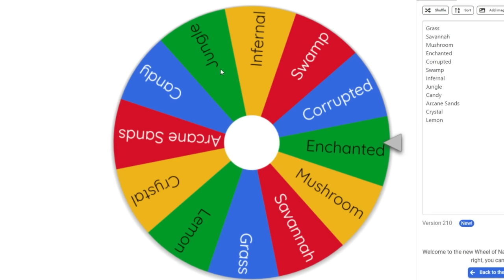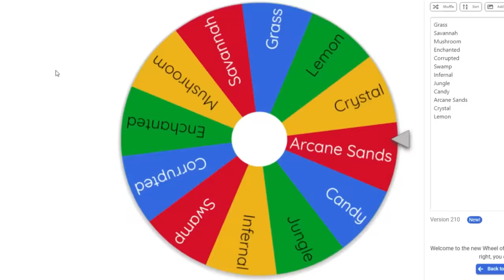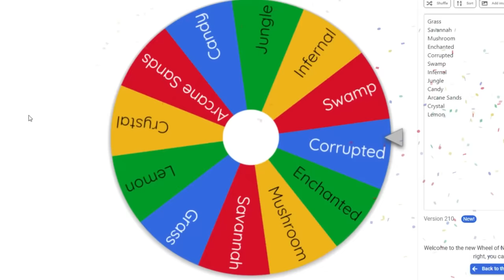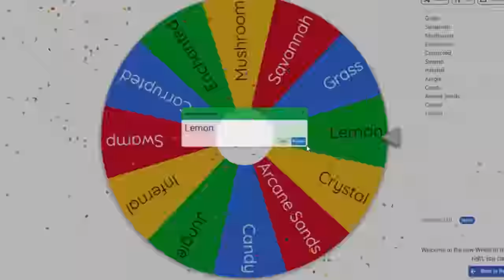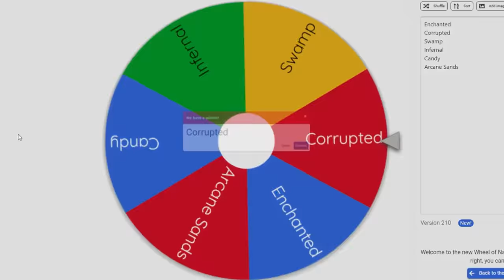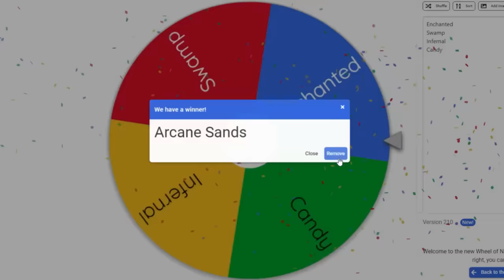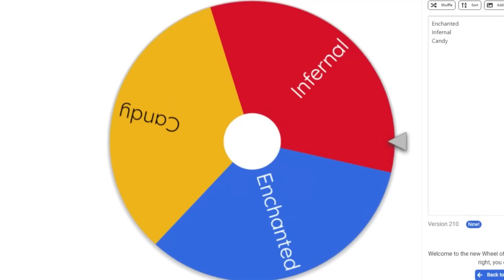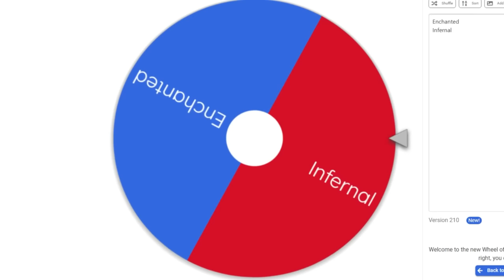4 Kingdoms At War But I Change The Biome Every 20 Years! - Worldbox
Its time for a random wheel full of biomes!